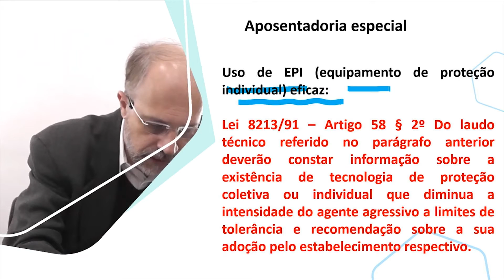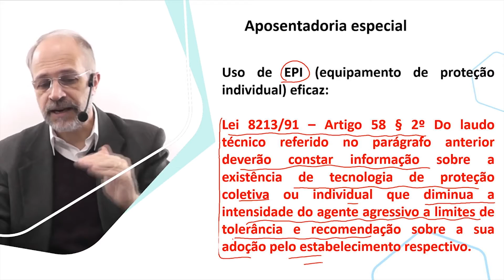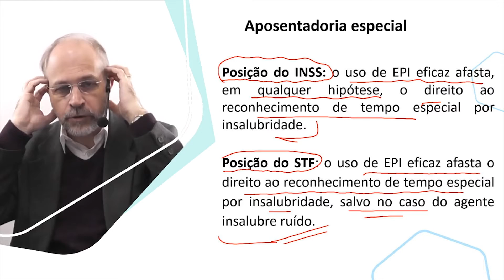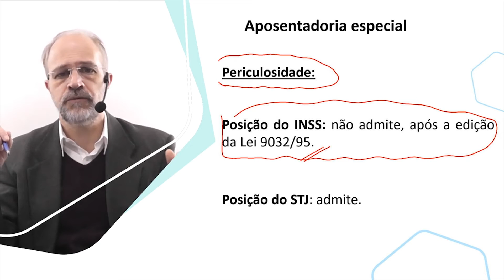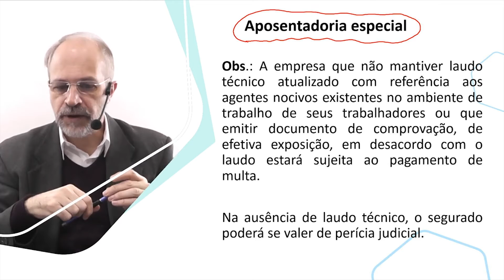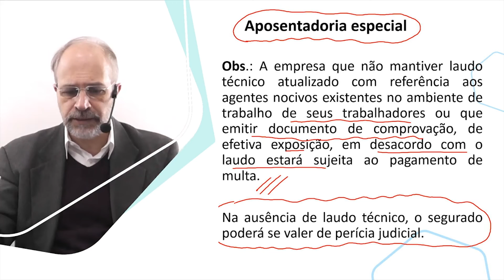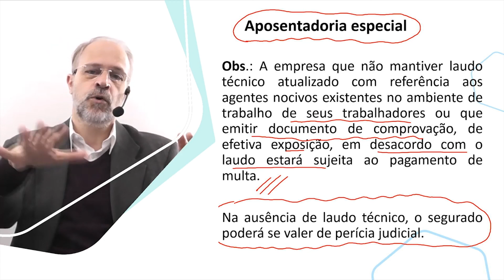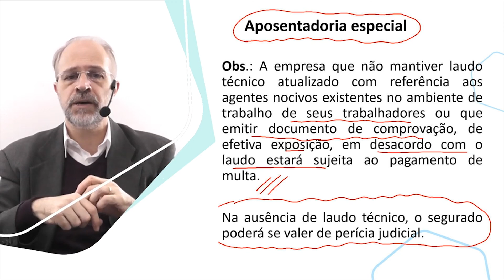Revisão TRF - Aula 27 - Aposentadoria especial - Parte 4